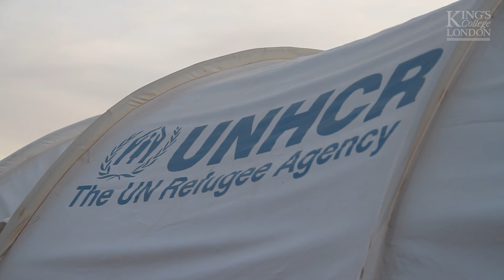International Relations BA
Find out more about studying our International Relations BA course here at King's.